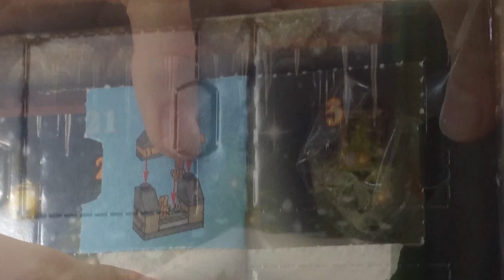Lego advent calendar day 3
What in the advent calendar today let's find out!